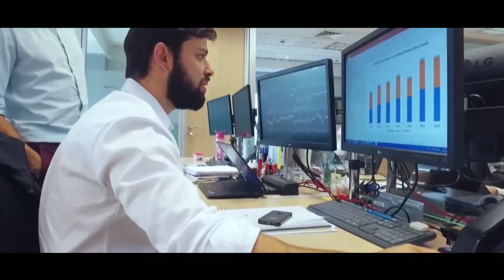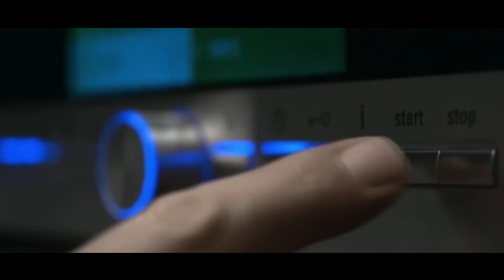ENG KO‘P QARZGA EGA MAMLAKATLAR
Salom dostlar ! Bugungi videoda men sizlarga eng ko‘p qarzga ega mamlakatlar haqida aytib beraman. Videoni ohirigacha koring va oz fikrlaringizni kommentaryada yozib qoldiring. IJTIMOIY TARMOQLAR ➥ TELEGRAM ➥ 👍videoga layk qo`ying! 🔥fikrizni yozib qoldiring! ⚡️TEG